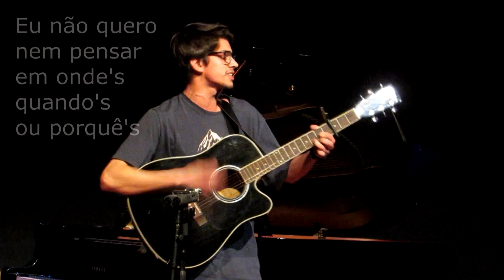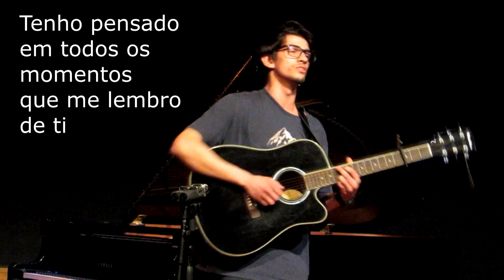Ver-te outra vez - Hélder Antunes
Audição - Paços da Cultura